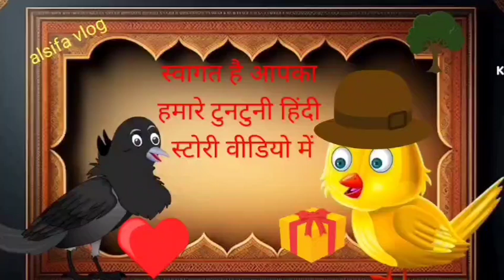कार्टून tuni chiriua ने लिया इंसान के बच्चे को गोद रानो चिड़िया runtuni ki hindi kaetun moral s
welcome 🙏 tu my YouTube channel alsifa vlog may video acha lagy to laeek shyr ascryibe karna

tuntuni chiriya ki hindi kamydi kartun
Rano chiriua ki moral kartun video
rano chiriya ki new 2024 ki video
tuntuni chiriua wali new 2024 ki video
tuntuni chiriua wali stori video